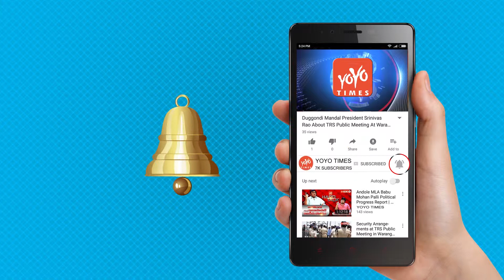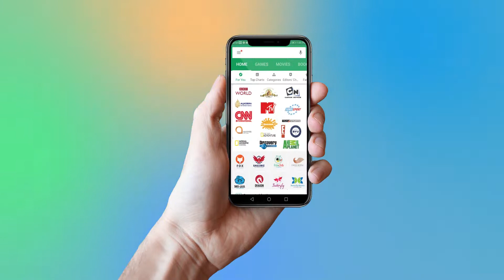Parineeti Chopra And Arjun Kapoor Spotted At Novotel Juhu For Namaste England | YOYO Times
Parineeti Chopra And Arjun Kapoor Spotted At Novotel Juhu For Namaste England